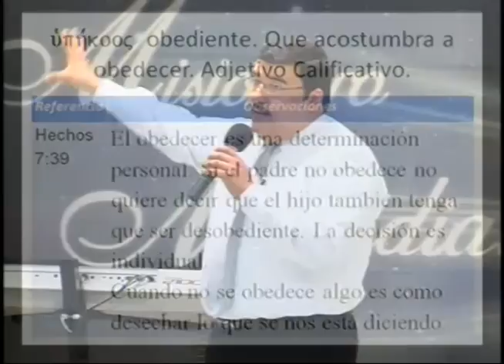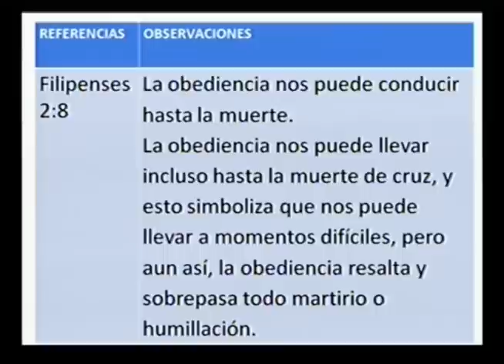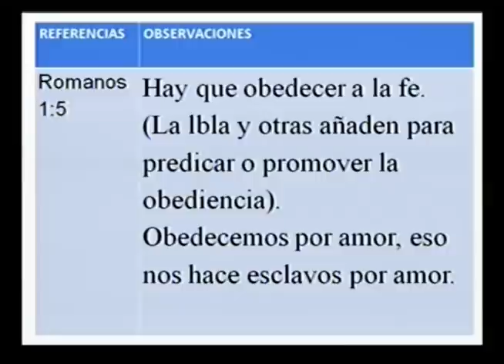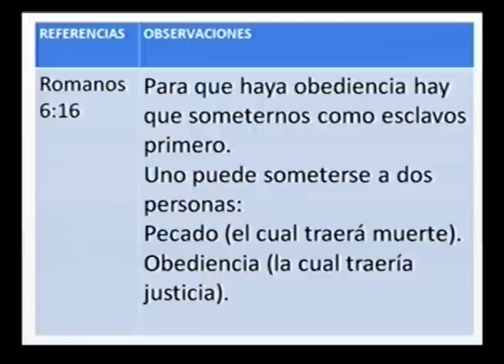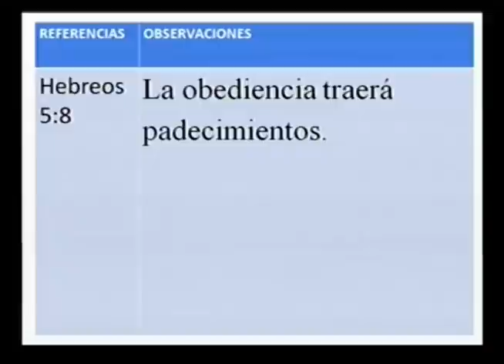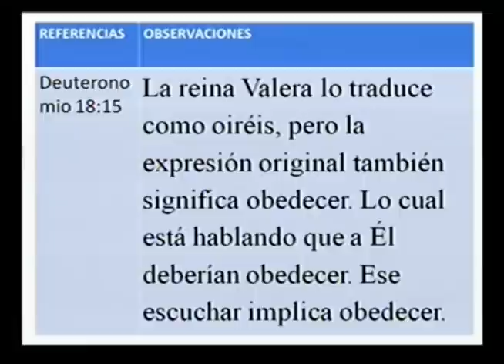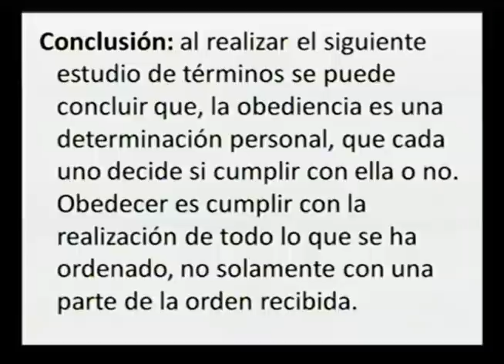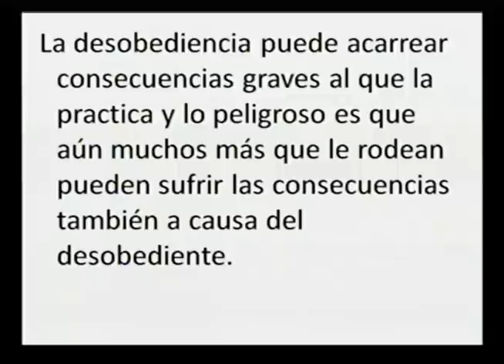Seminario de Autoridad Espiritual III Parte (Rev. José M. López).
Confraternidad del Movimiento Misionero Mundial de la Zona 20 en Bucaramanga Colombia, Enseñanza traida por  el Rev. José María López  bajo el Tema: Autoridad Espiritual.